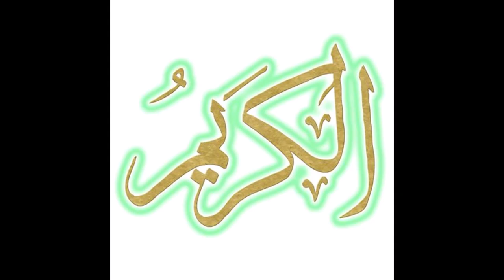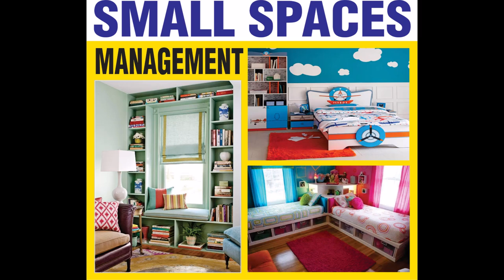Top 300 Modern Interiors 2023